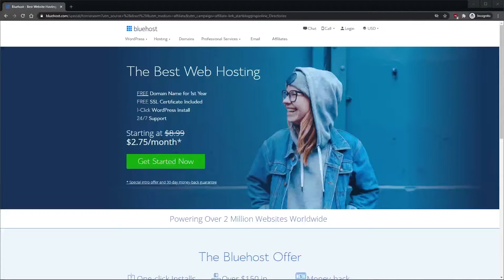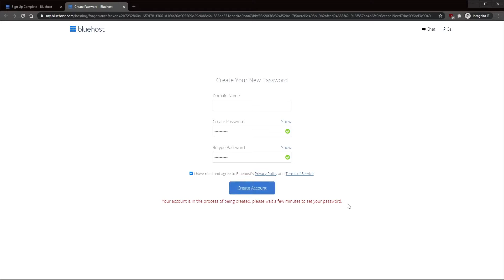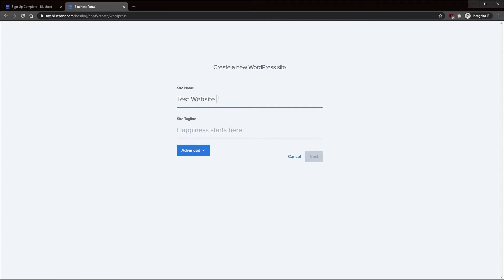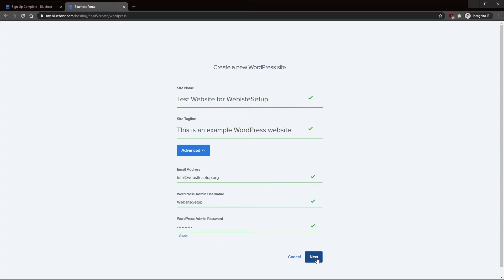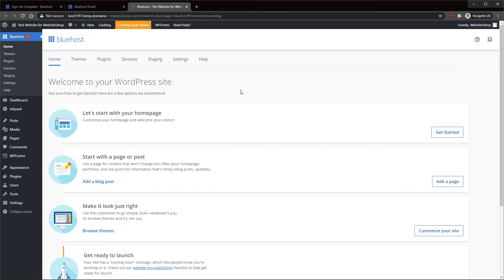Bluehost signup process and WordPress install